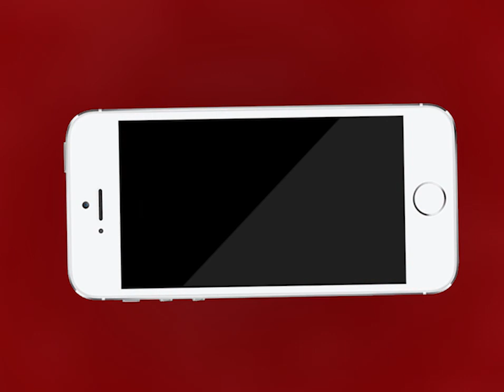AJMER NEWS | अजमेर की प्रसिद्ध कड़ी कचौरी का फिर से मिलेगा स्वाद | MTTV INDIA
अजमेर की प्रसिद्ध कड़ी कचौरी का फिर से मिलेगा  स्वाद
कड़ी कचोरी की दुकानों पर बड़ी रौनक
सोशल डिस्टेंसिंग, मास्क और टेक होम का रखना होगा ख्याल